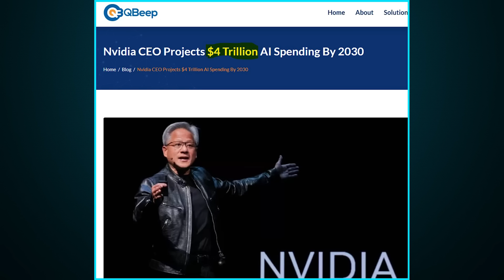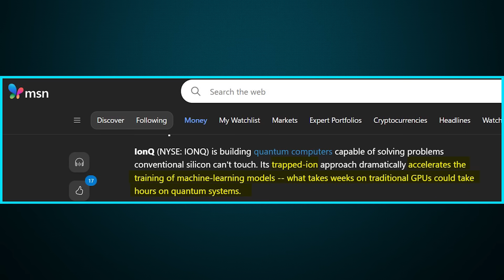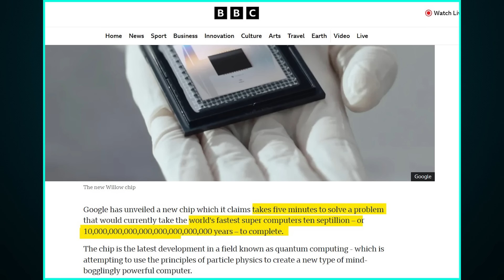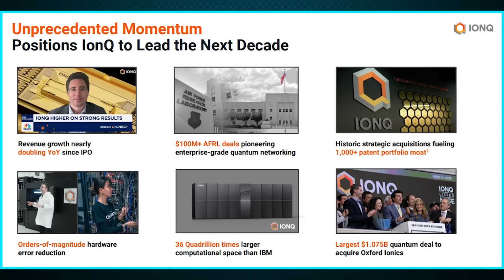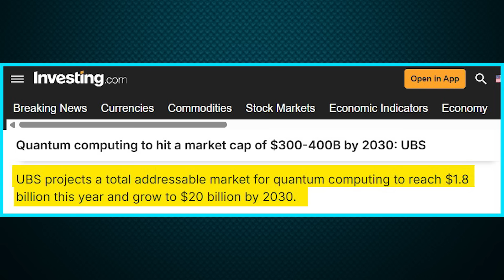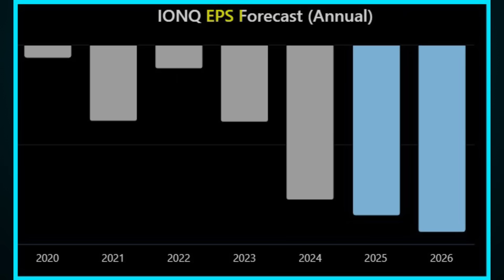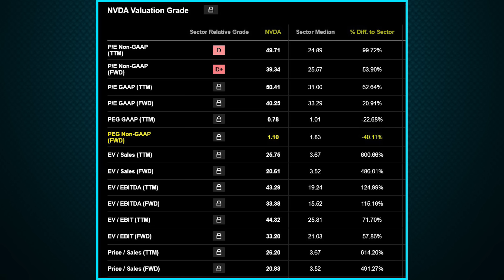The ONLY Quantum Computing Stock Amazon is Buying Right Now 😯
Amazon is buying ONLY 1 Quantum Computing ai stock here in 2025 from their latest 13F report! In today's video, we'll discuss what stock Amazon is buying now in 2025 and for the future! Are these some of the best ai and Quantum Computing stocks to buy for 2025 and beyond?

Chapters
0:00 Intro
0:50 Stock Purchase
1:25 Quantum Computing
3:34 IONQ Business
5:55 Stock, Financials, Valuation
7:58 My Opinion